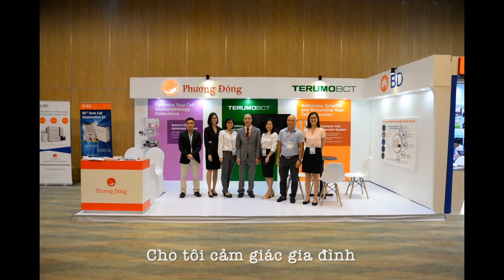[Lyric] - Bừng sáng Phương Đông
Ca khúc bừng sáng Phương Đông được sáng tác trong dịp kỷ niệm sinh nhật 18 tuổi công ty TNHH Thiết Bị Y tế Phương Đông.